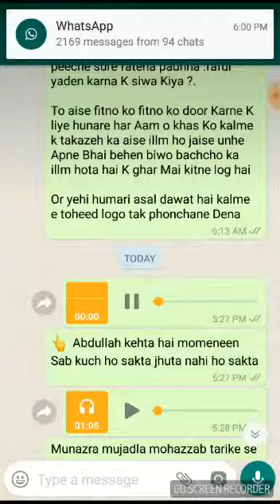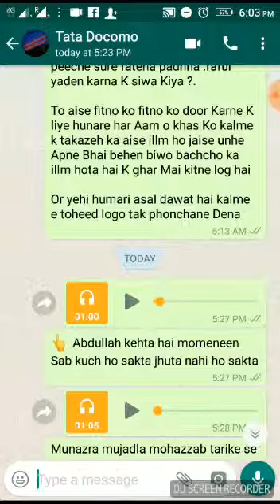👆 video 👆 janaza 🤣👆 part 3 👆 post mortem 👆👀👆👀👆